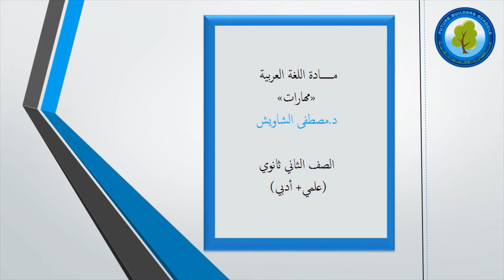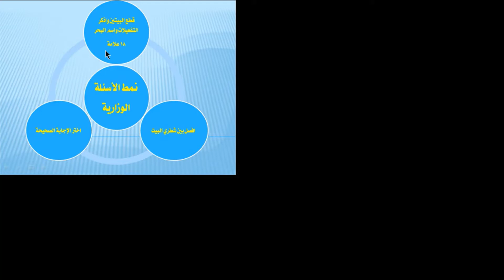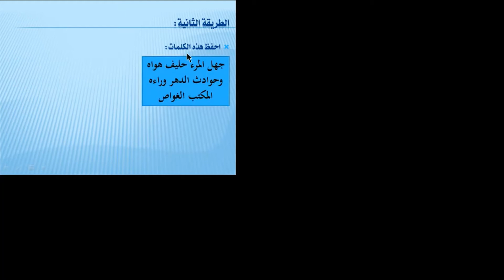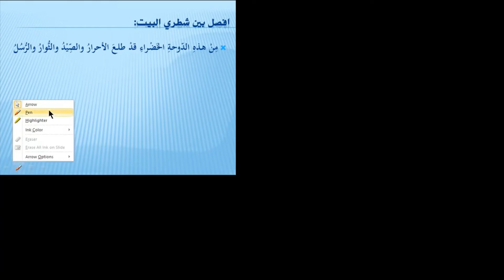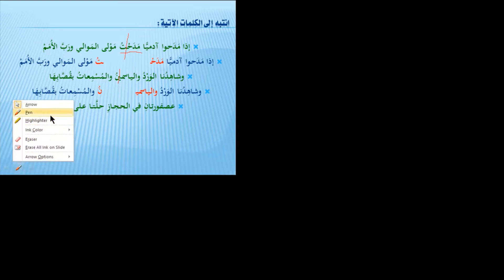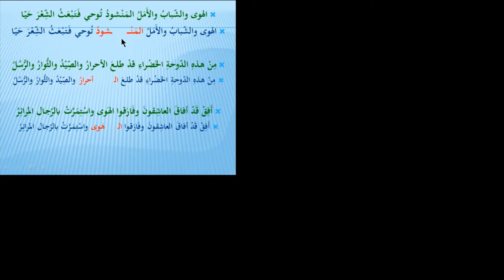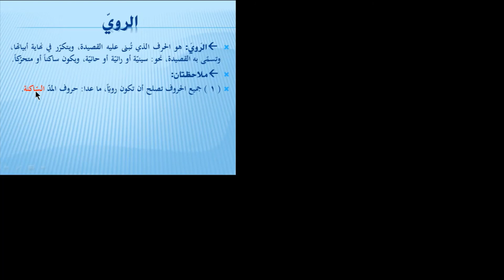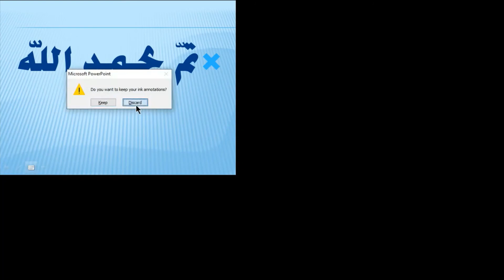مادة المهارات درس العروض 3 الصف الثاني ثانوي د مصطفى الشاويش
للإستفسار الرجاء من الطلبة الأعزاء التواصل مع أستاذ المادة